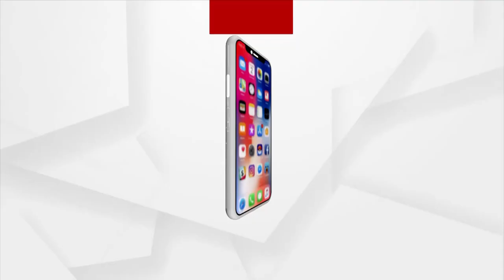Headlines 9 am | 14 July 2021 | Argus News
ଆଥ୍‌ଲେଟଙ୍କୁ ମୋଦିଙ୍କ ବିଜୟ ମନ୍ତ୍ର
ଦେଶରେ କରୋନା କଟକଣା ମାନୁନାହାନ୍ତି ଲୋକେ
ସେପ୍ଟେମ୍ବର ୧୧ ନିଟ୍ ପରୀକ୍ଷା ପାଇଁ ରେଜିଷ୍ଟ୍ରେସନ ଆରମ୍ଭ
ନୟାଗଡ଼ର କୁନି ଝିଅ ପରୀ ମାମଲାକୁ ପୁରିଲା ବର୍ଷେ
ମାଲକାନଗିରି ବଣ୍ଡାଘାଟିରେ ଅଜଣା ରୋଗ ଆତଙ୍କ